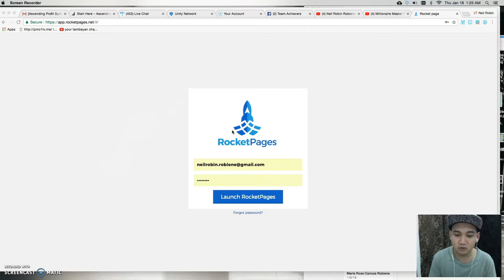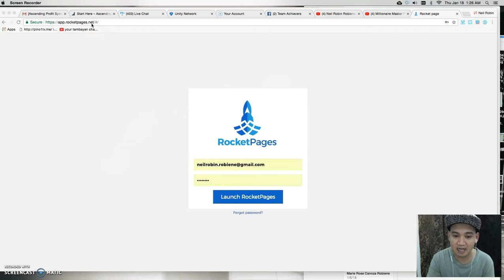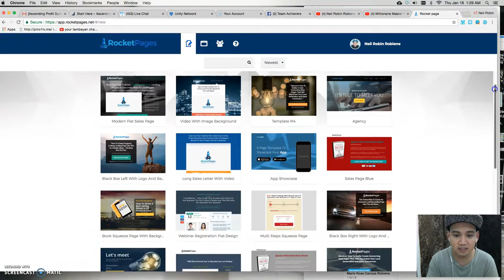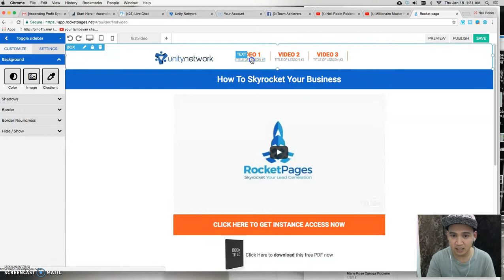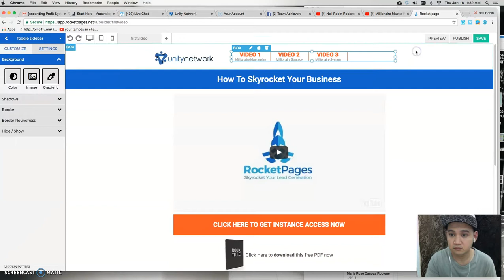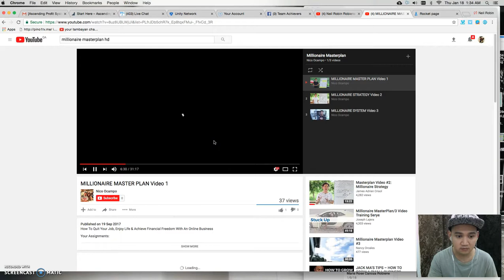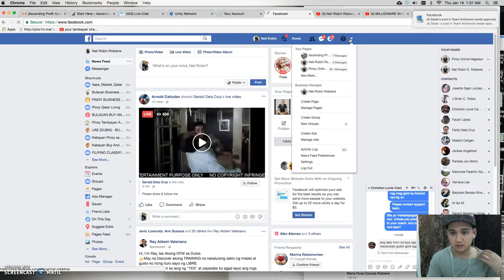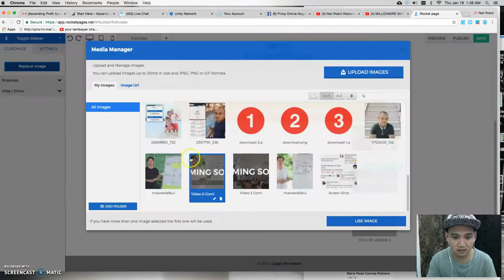Rocket Pages Part 1